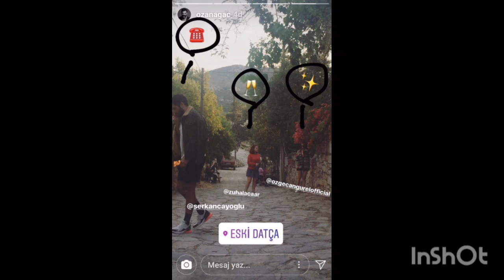Ozge 💗Serkan Cayoglu-Nuovo